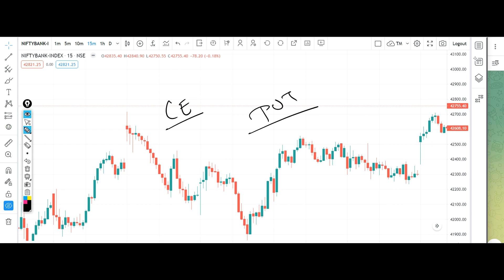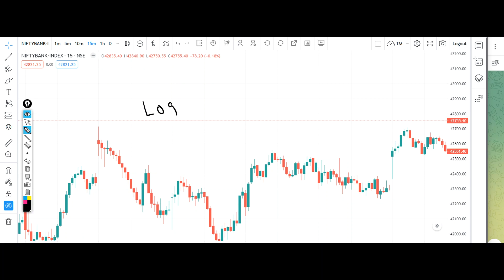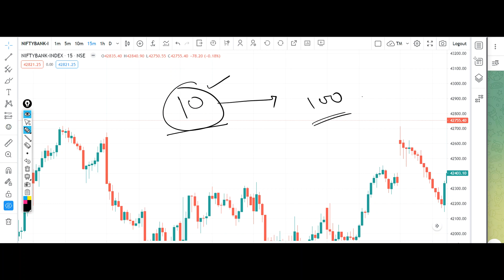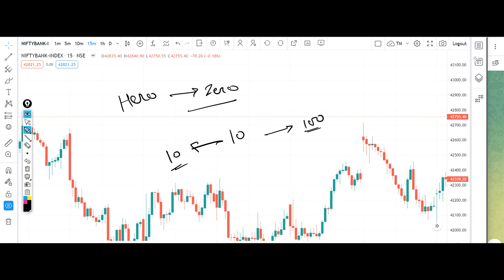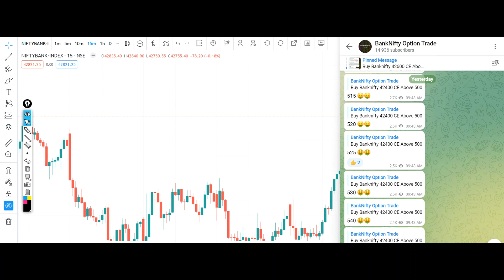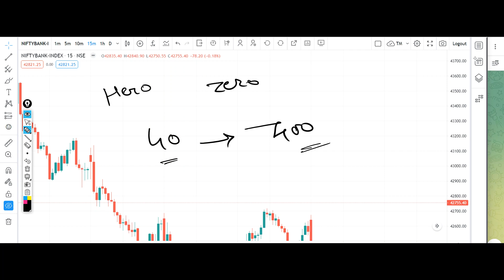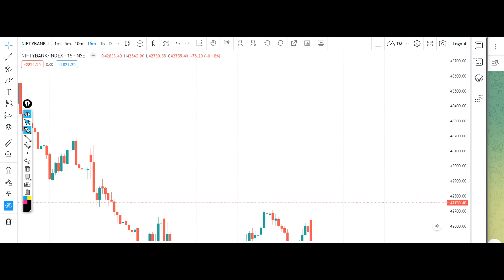Bank Nifty Tomorrow Prediction 25 January 2023 Jackpot Hero Zero Put Buy Level Bank Nifty Options